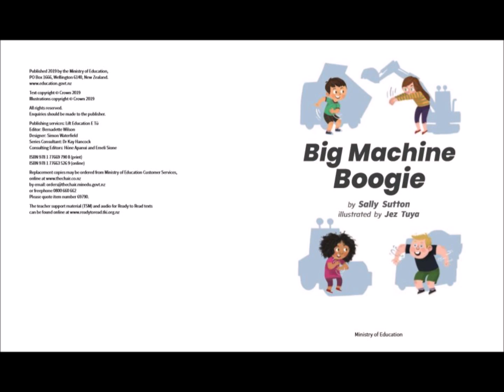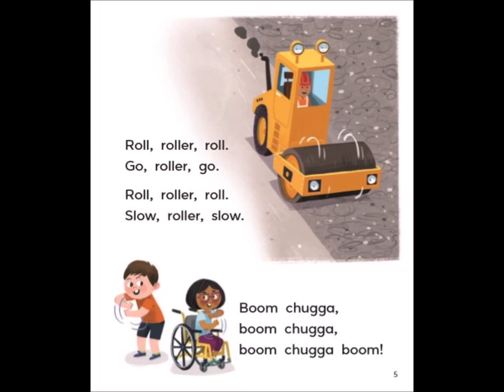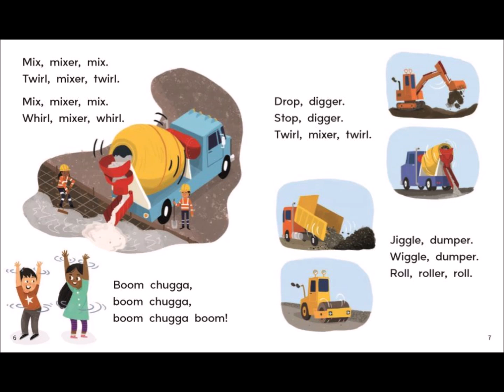Big Machine Boogie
Ready to Read text